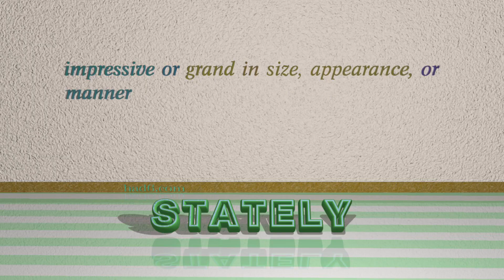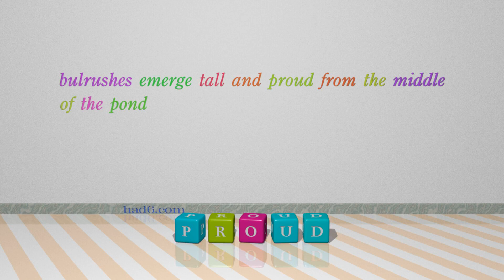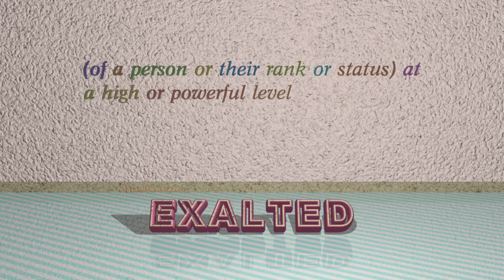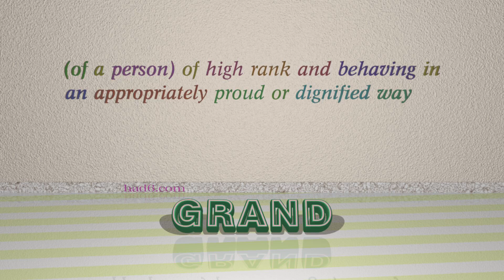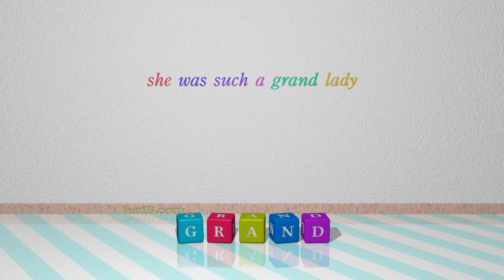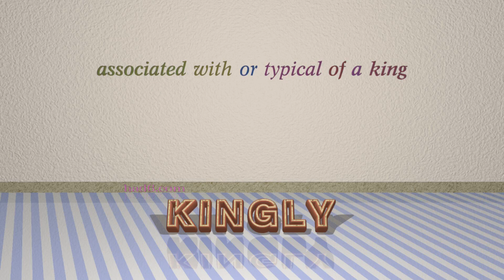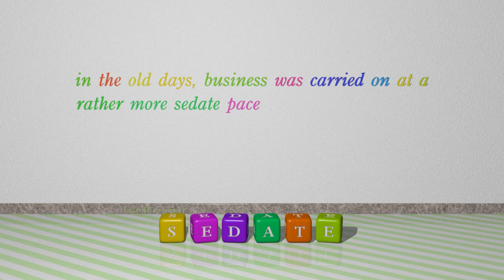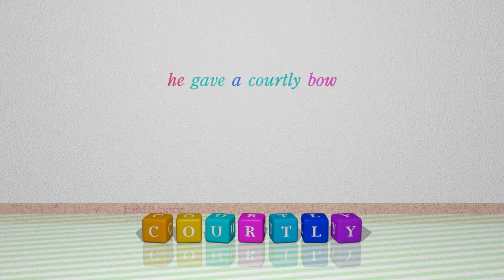dignified - 19 adjectives which are synonym of dignified (sentence examples)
This video examines dignified as an adjective with the meaning of "having or showing a composed or serious manner that is worthy of respect." 19 adjectives, which have meanings similar to that of dignified in standard English are introduced through sentence examples. These synonyms help you to remember the meanings of this group of words for improving your vocabulary.